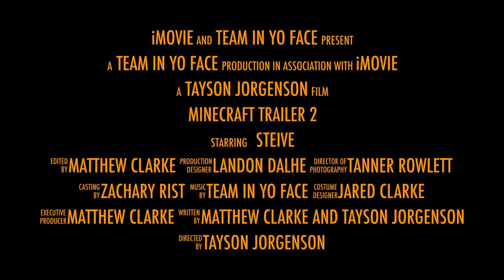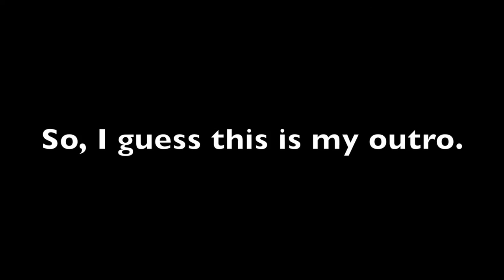IM BACK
So, Yup. Im Back